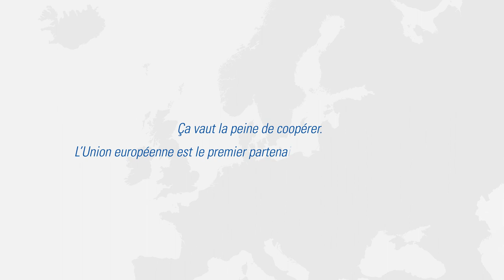NEBS - Row Boat (FR)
Animation for a new European movement in Switzerland.

NEBS Video Collection